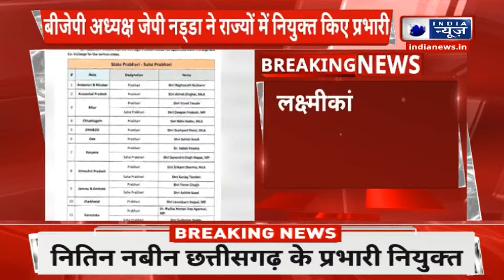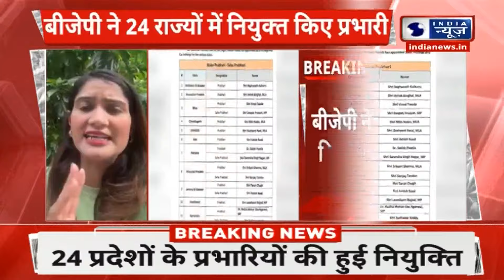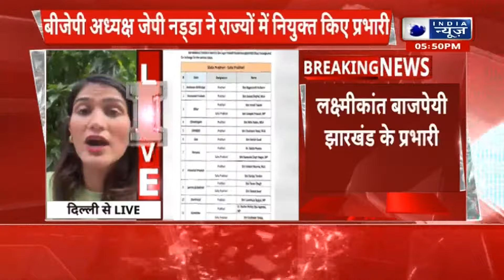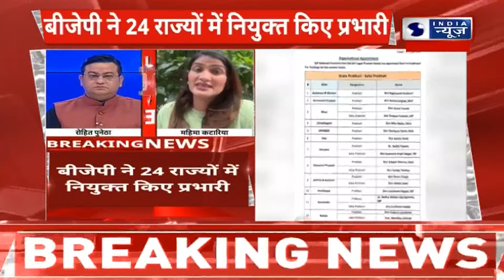BJP State In-charges List: BJP ने नियुक्त किए 24 राज्यों के प्रभारी और सह प्रभारी | India News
BJP State In-charges List: भारतीय जनता पार्टी (BJP) ने 24 राज्यों में प्रभारी को नियुक्त किया है. कई राज्यों में भाजपा ने सह प्रभारी को नियुक्त किया है. लोकसभा चुनाव की समाप्ति के बाद भाजपा में बदलाव की अटकलें लग रही थी. प्रभारियों की नियुक्ति से इस बदलाव की शुरुआत हो गई है. देश के अलग-अलग राज्यों में आगे होने वाले विधानसभा चुनाव के नजरिए से भाजपा की यह नियुक्ति अहम है. भाजपा के राष्ट्रीय महासचिव अरुण सिंह ने प्रभारियों की नियुक्ति वाला आदेश जारी किया है. इसमें राजस्थान भाजपा के पूर्व अध्यक्ष सतीश पूनिया को भी बड़ी जिम्मेदारी मिली है.

BJP State In-charges List: Bharatiya Janata Party (BJP) has appointed in-charges in 24 states. BJP has appointed co-in-charges in many states. After the end of Lok Sabha elections, there were speculations of change in BJP. This change has started with the appointment of in-charges. This appointment of BJP is important from the point of view of the upcoming assembly elections in different states of the country. BJP's National General Secretary Arun Singh has issued an order appointing in-charges. In this, former Rajasthan BJP President Satish Poonia has also got a big responsibility.